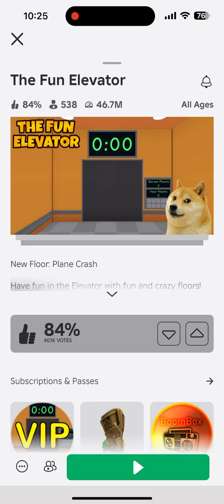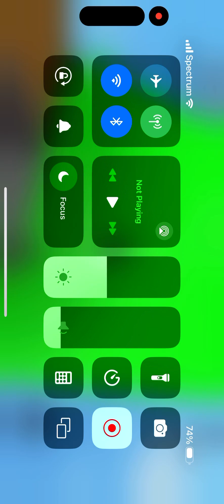Playing the fun elevator on Roblox